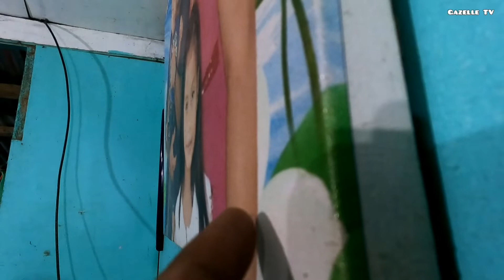How to catch Philippine Lizard, don't touch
Pinas Adventure Mindoro Province